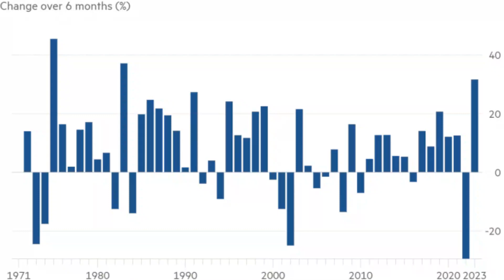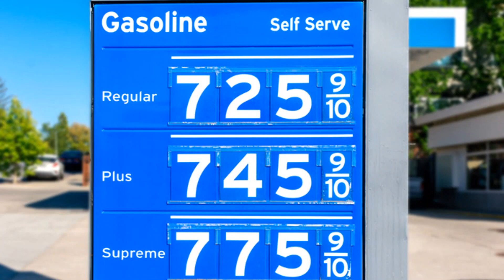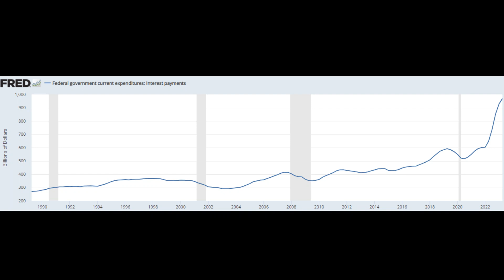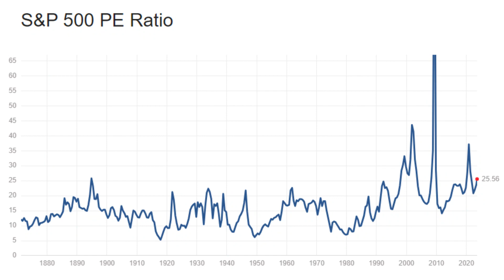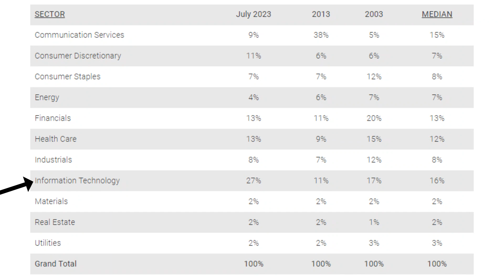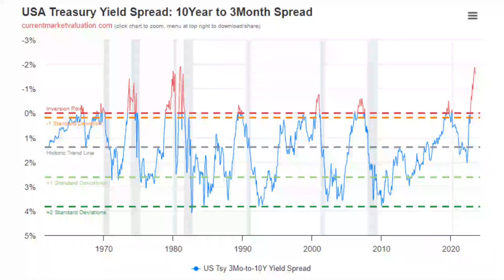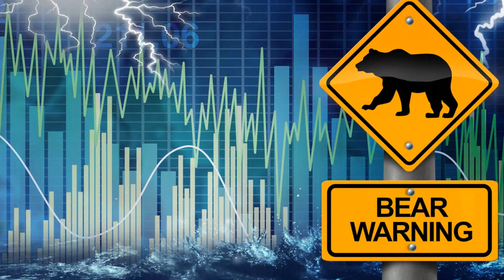Stocks Are About To CRASH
Stocks Are About To Get CRASH

Rumble: @Stocktraders
TicTok:happy_investing

0:00 Intro
0:34 Rate Hikes
2:45 US Debt Downgrade
4:19 Expensive Valuation
4:49 Overweight Tech
5:40 Inverted Yield Curve
6:51 Conclusion